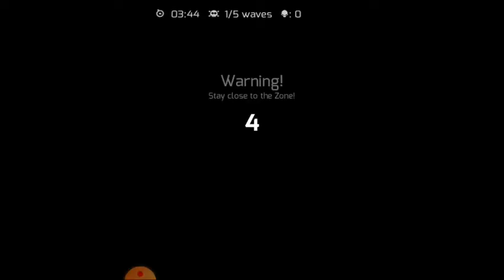FINNALY A LONG TIME THIS GAME IS COOOOL!!(GANGSTER 4 )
game size
2.26gb